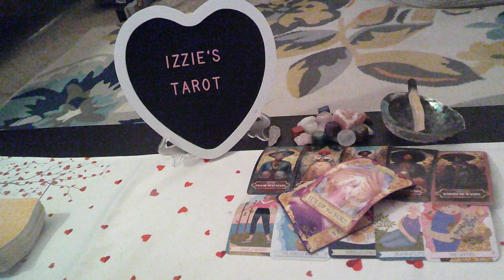Virgo Love Prediction-5.6-5.12-DECISIONS/CHOICES-The "RIGHT" Love For ME! -PT 2